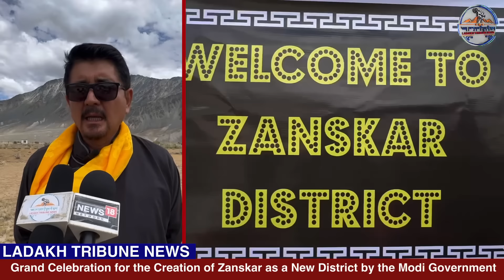Grand Celebration for the Creation of Zanskar as a New District by the Modi Government.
LADAKH TRIBUNE NEWS